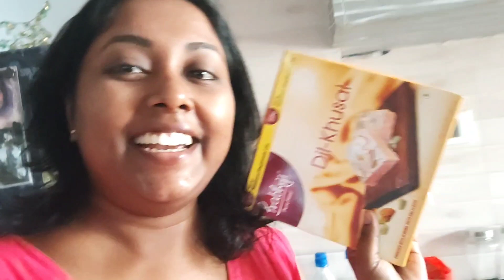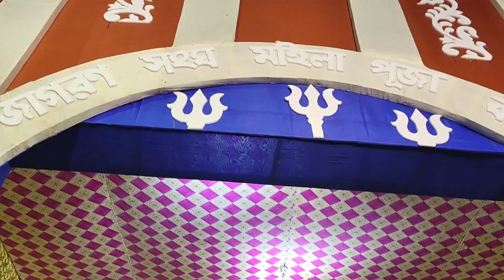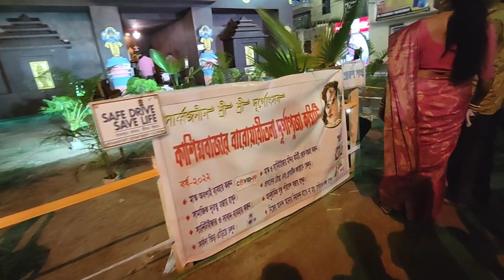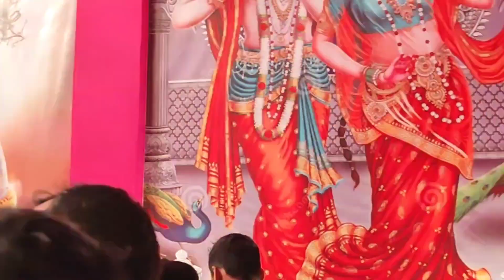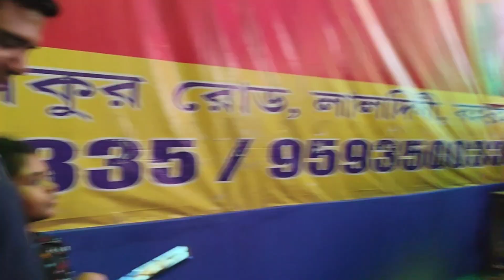সত্যিকারের রাজবাড়ির মা-দূর্গা |খাগড়া কাশিমবাজারের অলিগলিতে সাবেকি পুজো |সপ্তমীতেও Grocery Shopping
Vlog Name =